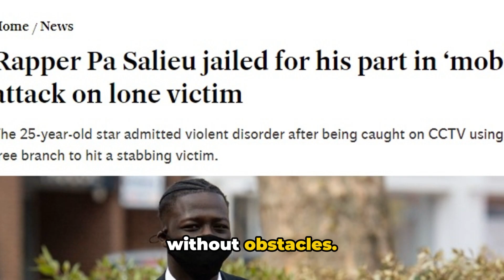A Closer Look: The Rise and Fall Pa Salieu